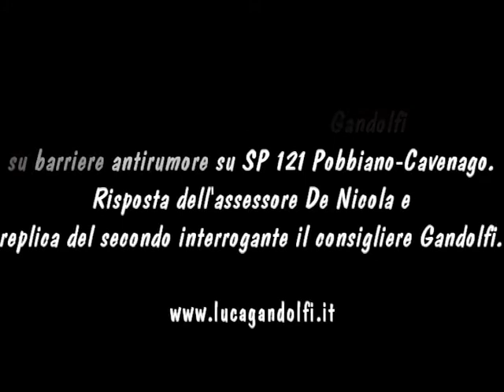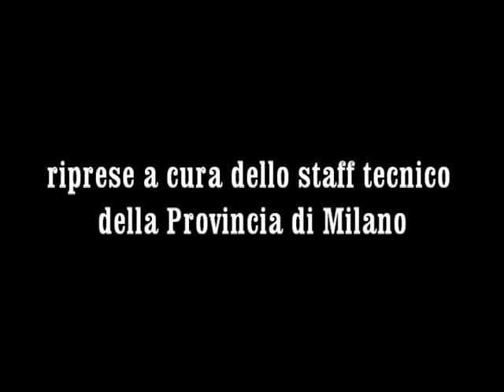Risposta a interrogazione di IdV su barriere acustiche SP 121 - 16.2.2012 (I/76/2012)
Interrogazione I/76/2011 presentata il 22 settembre 2011 dai consiglieri Biolchini e Gandolfi (Italia dei Valori) in merito al "posizionamento di barriere acustiche adiacenti alla S.P. 121 Pobbiano-Cavenago"
Risposta dell'assessore De Nicola durante il consiglio Provinciale di Milano del 16 febbraio 2012 e replica del secondo interrogante il consigliere Gandolfi.